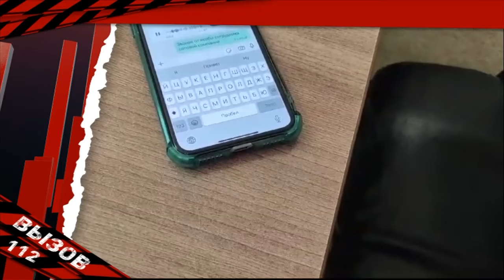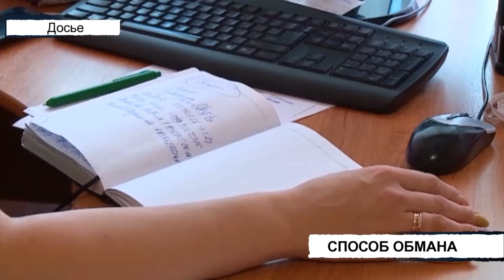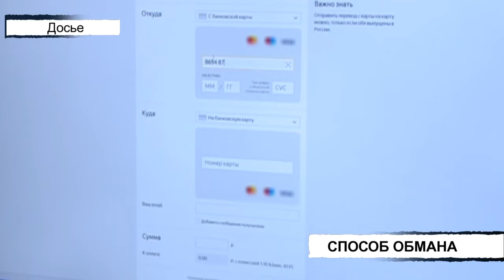Происшествия Татарстана: Вызов 112 от 19/09/24 - ТНВ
☎ Горячая линия новостей What's App: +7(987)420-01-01

Ведущие программы "Новости Татарстана":
Лина Зиннатуллина и Алия Хайрутдинова.